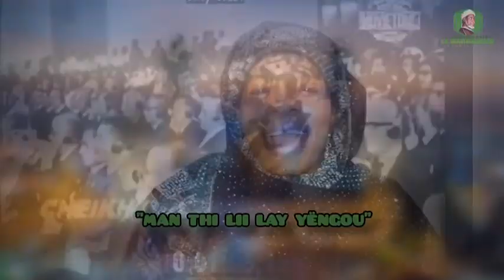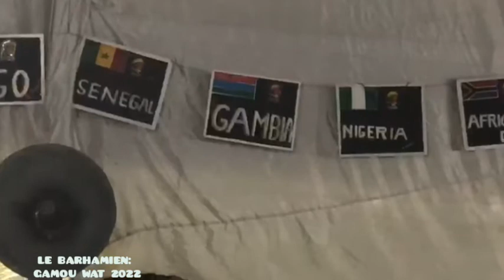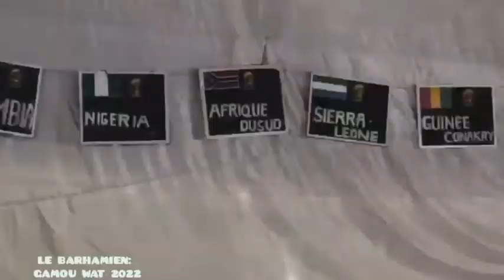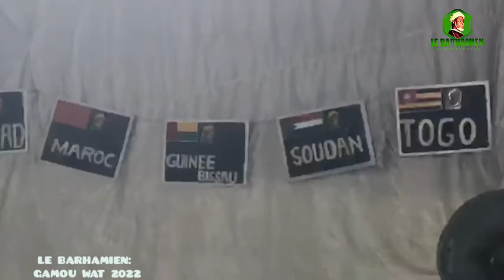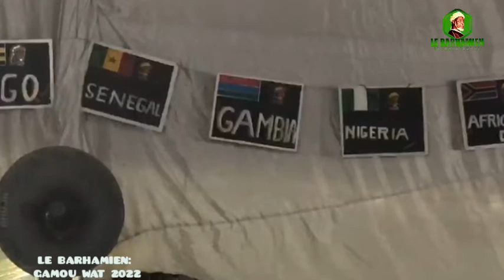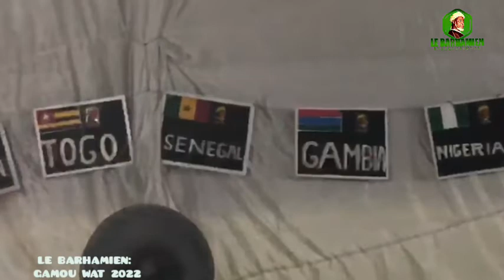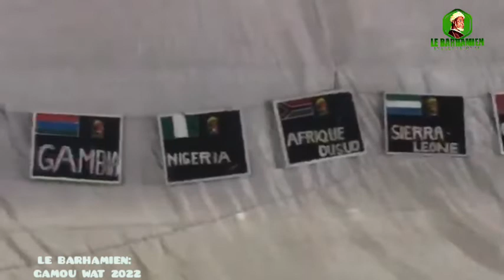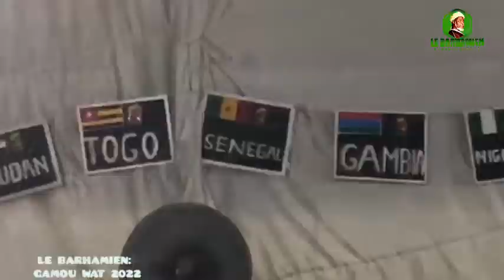Ibrahima Ndao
Gamou Wat 2022